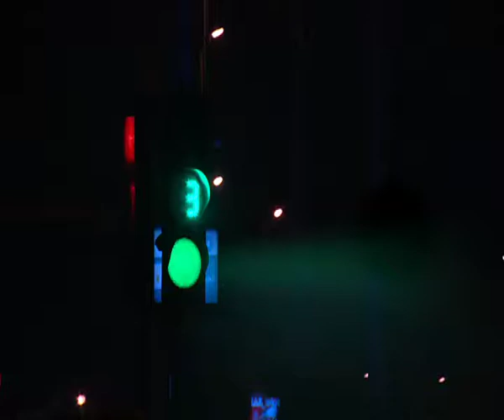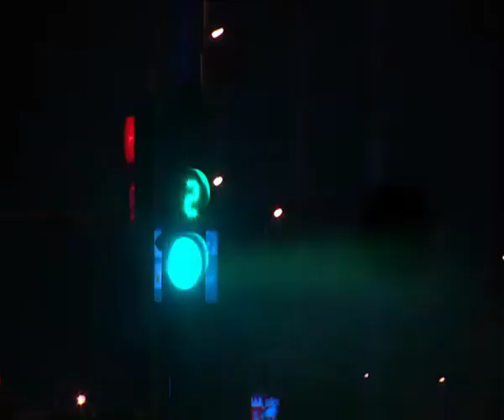Donia Wael - Presenting Talk Shows September Workshop " Mohamed El Desouky "